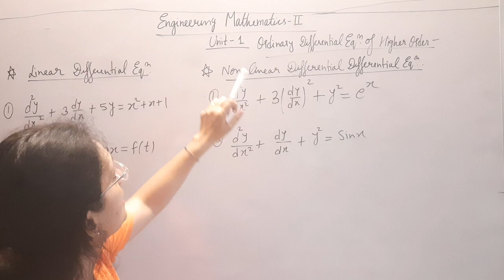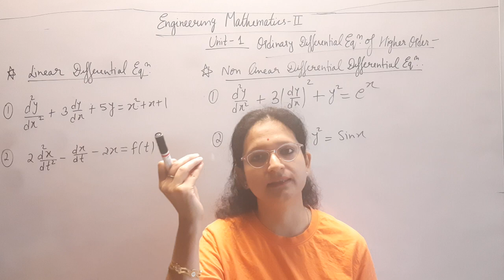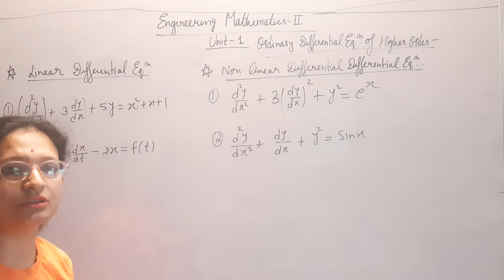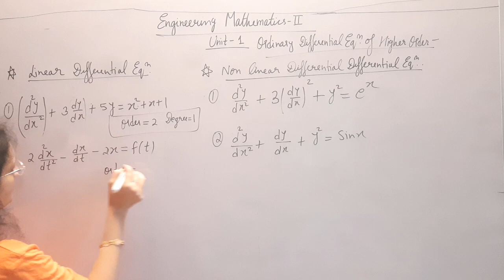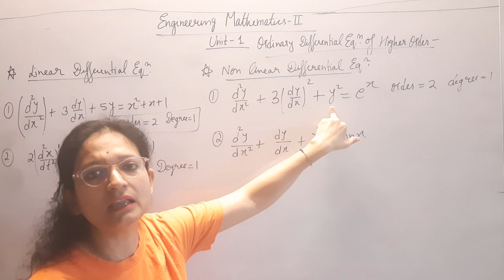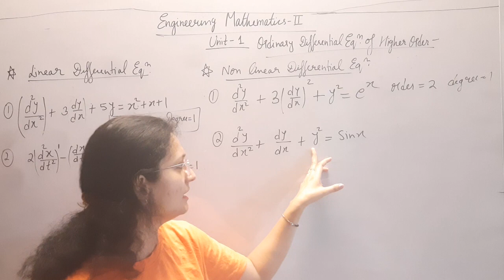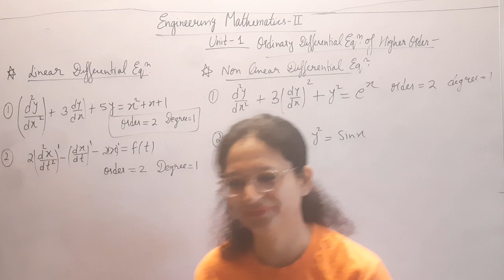L1 DifferenceBetweenLinearAndNonLinearDiffirentialEquation EngineeringMathematics2 BTech2ndsem AKTU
L-1#DifferenceBetweenLinearAndNonLinearDiffirentialEquation#EngineeringMathematics2#BTech2ndsem#AKTU